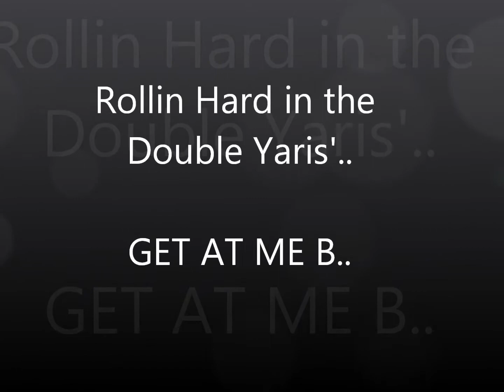Doin it crazzzzy hard with yarrrisssss